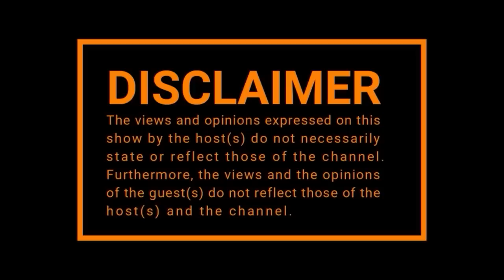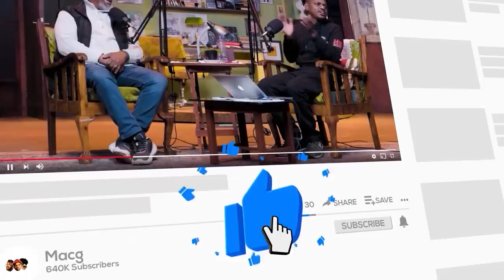EPISODE 399 | Macufe, Fame , Finger Gate, Voting, Drip & Bathu ,Prof Mamkethe. Katlego Maboe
For those of you who want to try trading crypto. Bybit is empowering all the chillers with a free $50 starter pack to trade on their platform. A perfect way for you to get started trading crypto with no money.

EPISODE: 399

0:56; - Intro
2:25; - MACUFE
8:30; - Answering VN from the chillers
19:35; - Fame
26:37; - Finger game
38:40; - Voting
1:00:44; - Prof Mamkethe
1:05:27; - Katlego Maboe
1:09:10; - Max Mqati
1:10:06; - Drip & Bathu
1:20:44; - Inkantini (Music video)